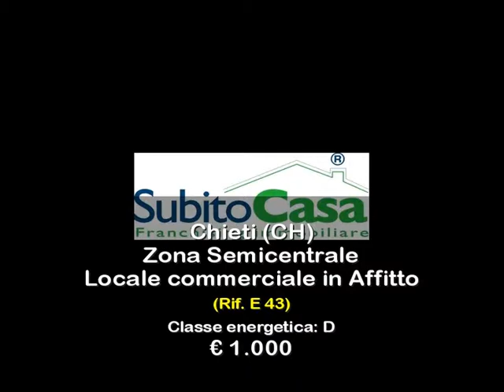Locale commerciale in Affitto a Chieti (CH)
Locale commerciale in affitto a Chieti Scalo, il locale commerciale disponibile in affitto a Chieti Scalo è di mq. 220 circa, ottimo per attività di pizzeria forno a legna, perchè è dotato di canna fumaria oltre a ampio spazio al coperto con tetto in legno lamellare, il locale commerciale in affitto si presta anche per attività artigianali, attività di laboratorio per pasticceria, attività per riabilitazione, ecc, con possibilità anche di parcheggio, disponibilità da subito.